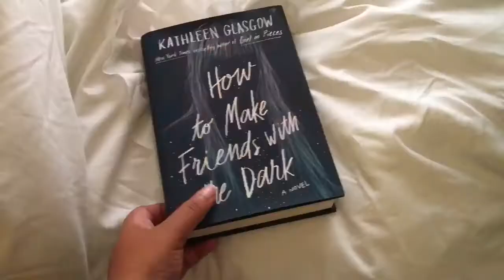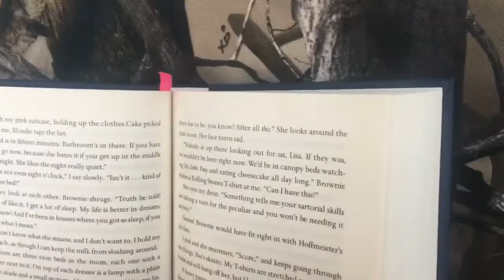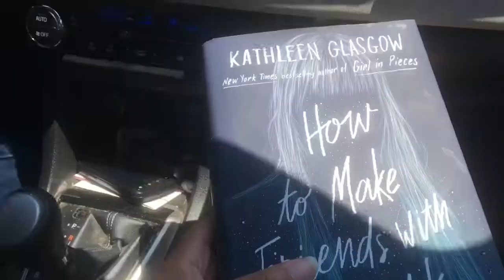Reading vlog #1// How To Make Friends With The Dark